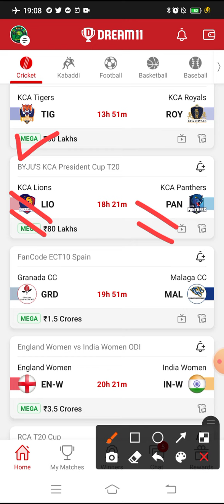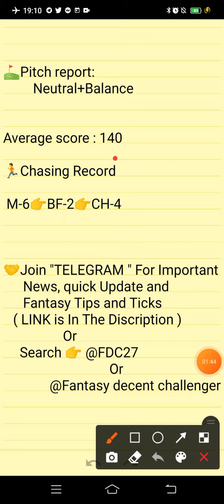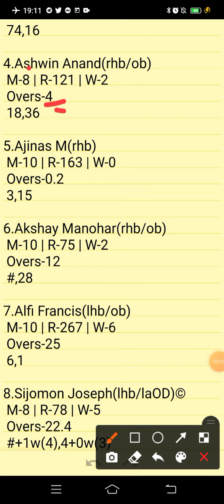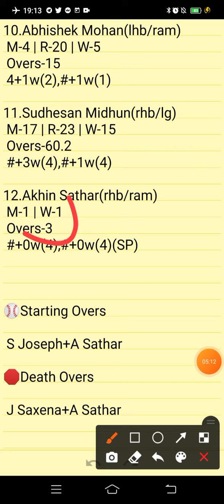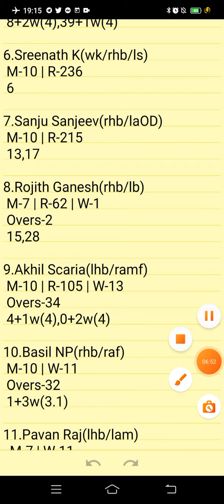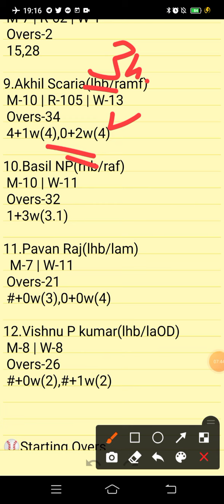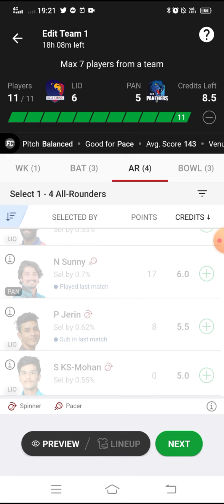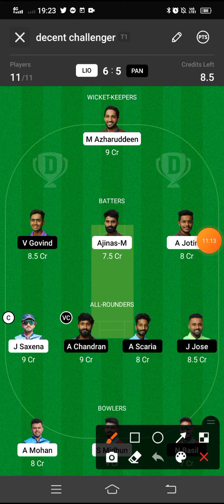LIO VS PAN | LIO VS PAN DREAM11 TEAM PREDICTION | BYJU'S KCA PRESIDENT CUP T20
Own Risk "